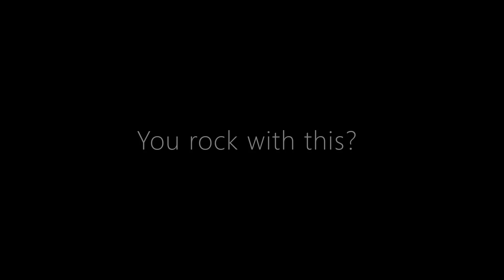I meant what I said about Pikachu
This was fun. Maybe I'll play through the story mode